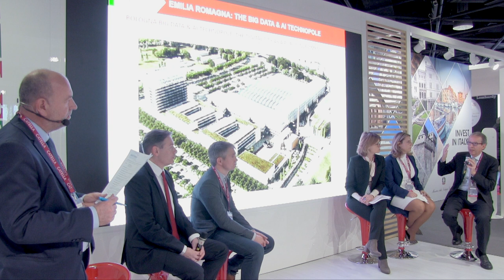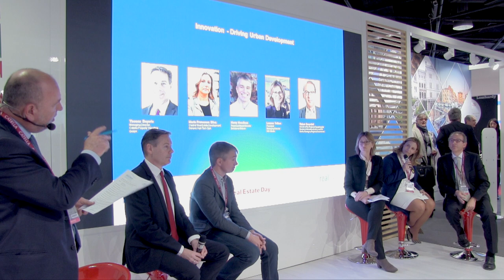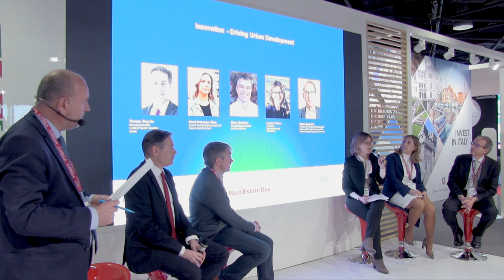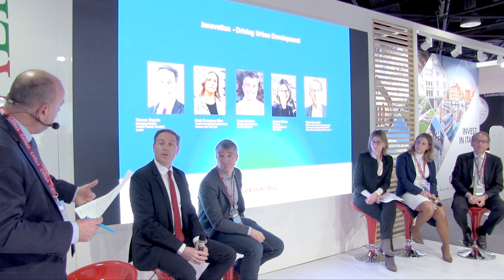MIPIM 2019 - Innovation: Driving Urban Development Panel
Maria Francesca Silva, Chief of Real Estate Development, Genova High Tech SpA, Harry Hoodless, Regional Board Director, Broadway Malyan, Ruben Sacerdoti, Director of the Regional Department for Business Internationalisation and FDI Attraction, Emilia-Romagna Regional Government, Leanne Tritton, Managing Director, ING Media and Thomas Beyerle, Managing Director, Catella Property Valuation GmbH discuss the importance of Innovation in driving he Urban Developments of the future.
Filmed at MIPIM 2019 by Real Asset Media.